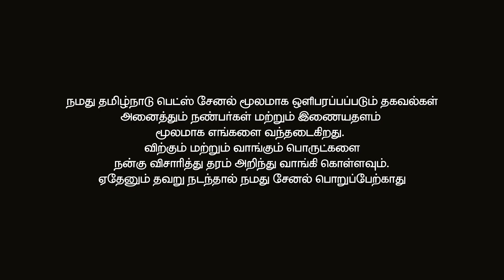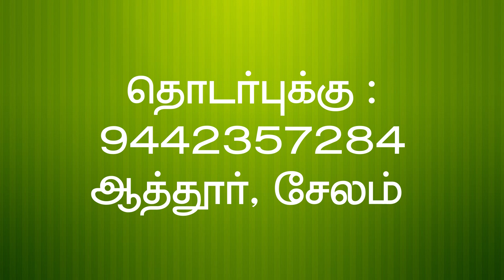சிரோகி மற்றும் மலபாரி ஆடுகள் விற்பனைக்கு || Sirohi goat || Malabari goat || Tamilnadu Pets || Tamil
இந்த வீடியோவில் வரும் சிரோகி மற்றும் மலபாரி ஆடுகள் விற்பனைக்கு உள்ளன.